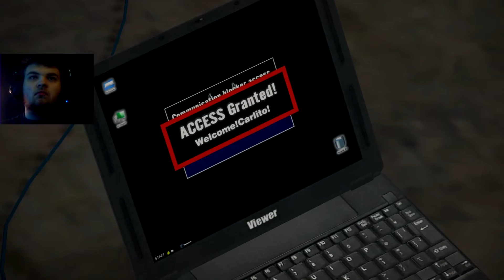Deadrising Part 11 The butcher